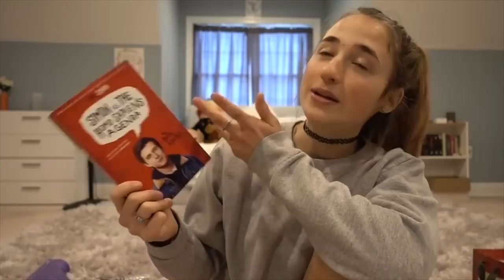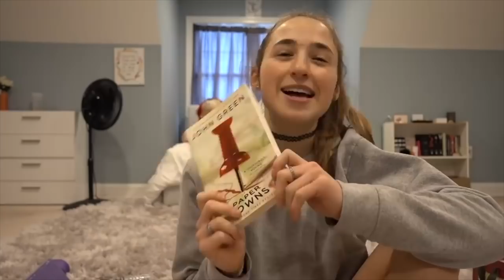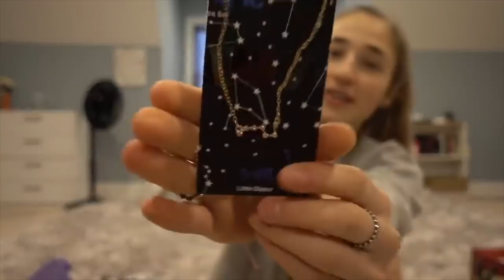Opening Christmas Presents on Christmas Day - 2019 Reality VLOG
Christmas morning is finally here and it is time for family to get together and open gifts and have a big dinner. You will not see kids opening Christmas presents in this video unless you consider someone age 17 and older a kid. None of us in this video are under 17 years old.  Christmas is one of my favorite holidays and it is not just about  opening presents that make it the best although it is exciting seeing others opening Christmas gifts. I hope you enjoy this Christmas presents haul video.

We get up early in the morning to celebrate Christmas and open presents. Christmas is not complete without a girls day out getting Starbucks. -